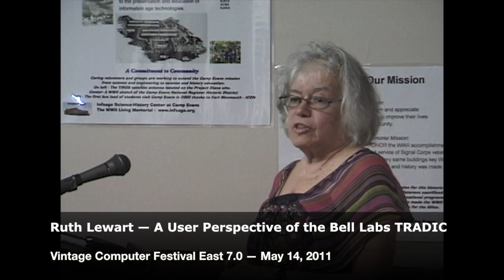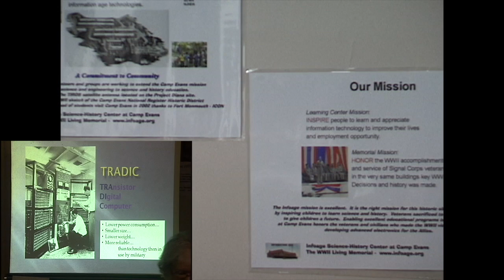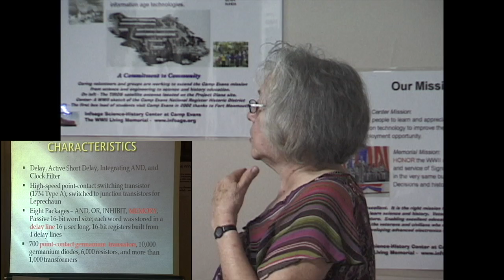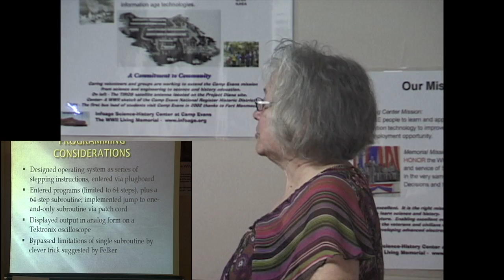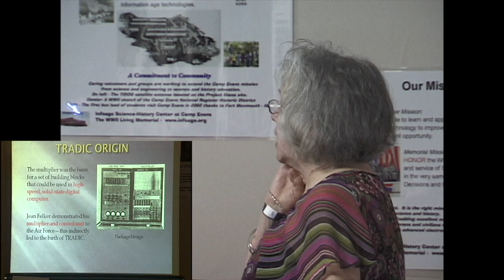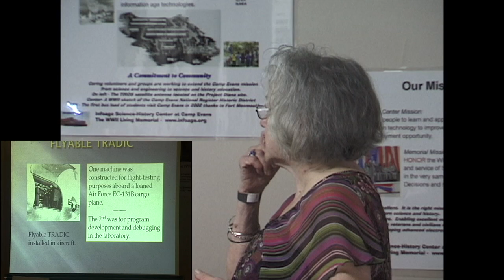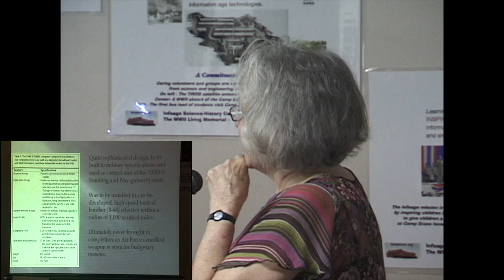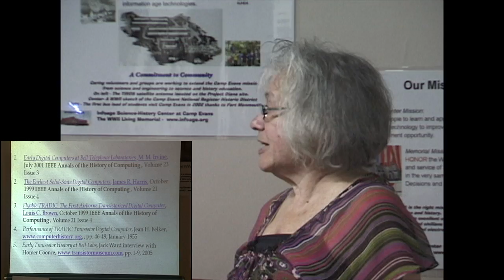VCF East 7.0 - A User Perspective of the Bell Labs TRADIC - Ruth Lewart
Bell Labs developed the TRAnsistorized DIgital Computer, or TRADIC, in the 1950s. It was one of the earliest transistor computers. At first it was a special-purpose machine but it evolved into a general-purpose version. Ruth Lewart was one of its operators and share her memories at the Vintage Computer Festival East 7.0 — May 14, 2011.